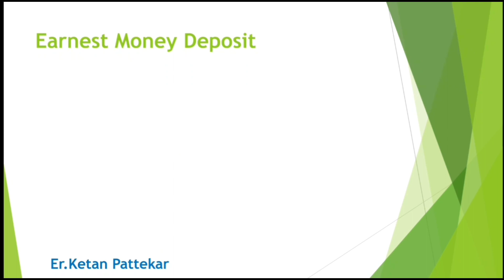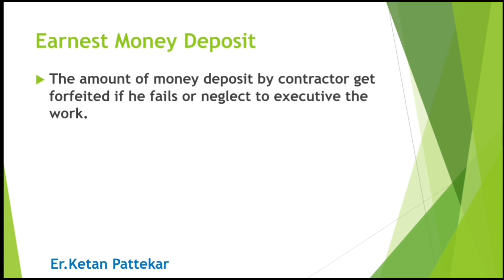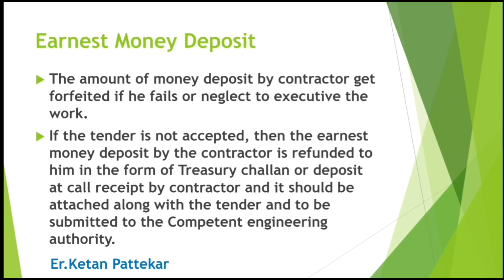Earnest Money |Tender Filling|By Ketan Pattekar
When was earnest money deposit
Earnest money concept
Earnest money tutorial in hindi
By Ketan Pattekar